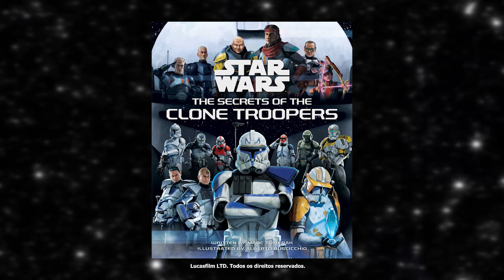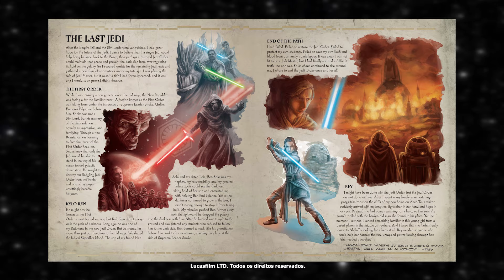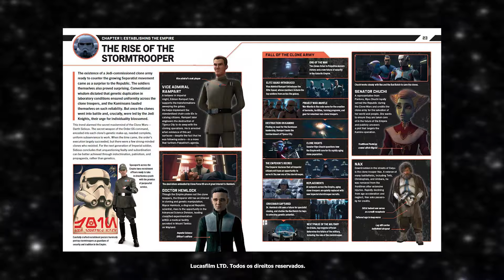Por que a GALÁXIA passou a ODIAR os clones? - Star Wars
Vídeo review dos dois primeiros episódios de "Agatha para Sempre" no canal secundário!

Livro Star Wars: A sombra da rainha

Livro Star Wars: o desafio da rainha

Obrigado!